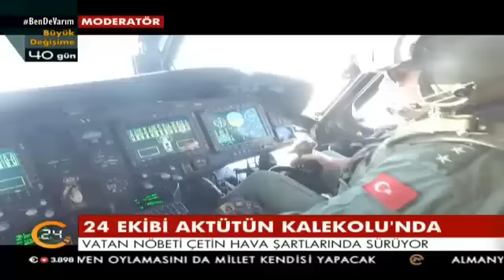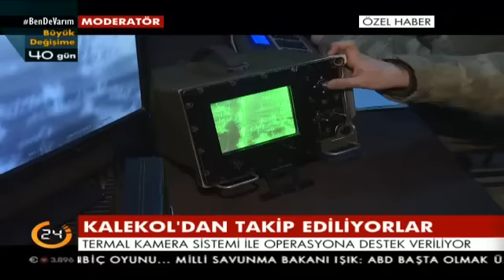24 ekibi Aktütün Kalekolu'nda